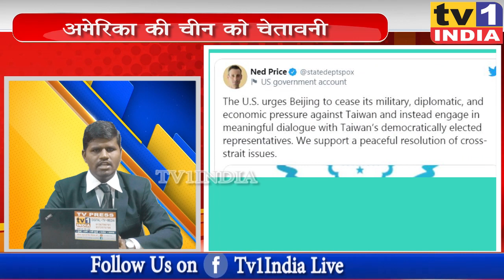अमेरिका की चीन को चेतावनी । शांति के लिए खतरा है चीनी आक्रामकता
अमेरिका ने ताइवान पर चीनी सेना के दबाव को लेकर चिंता जताते हुए कहा कि इस प्रकार की डराने-धमकाने की रणनीति क्षेत्रीय शांति और स्थिरता के लिए खतरा है.